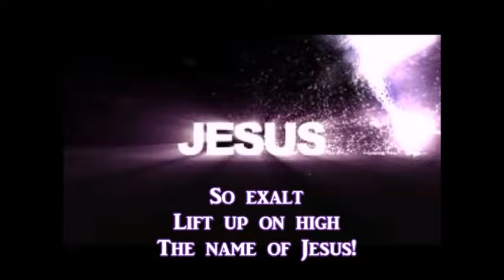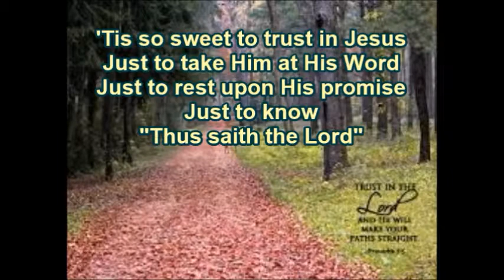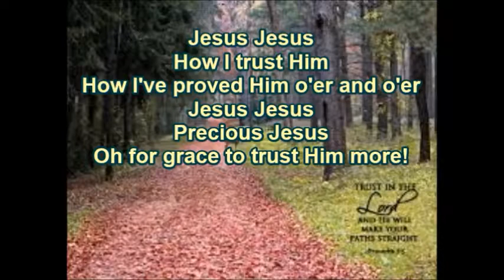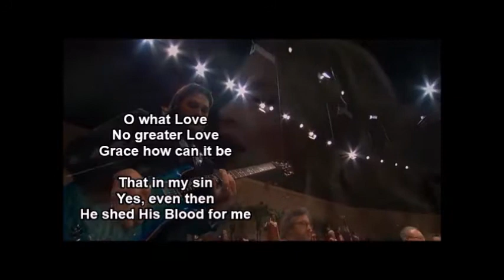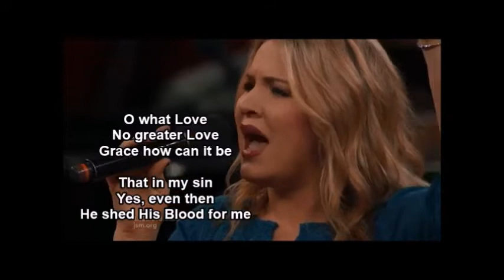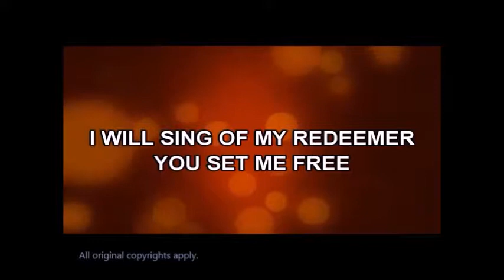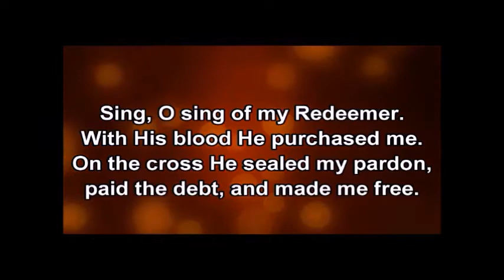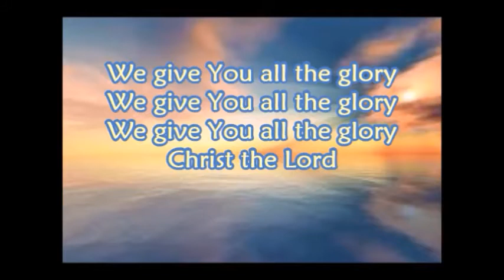Rock House Church Sunday Worship - July 2, 2017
All original copyrights apply.